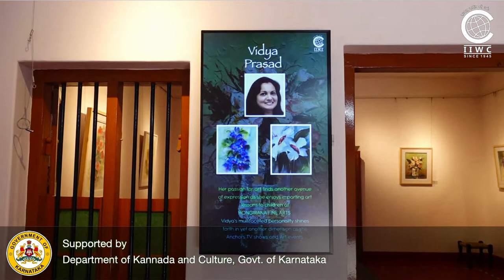Kanasu Nanasu - Dreams and Reality - Vidya Prasad - Curated by Sanjay Chapolkar